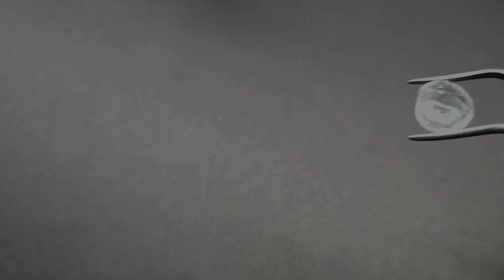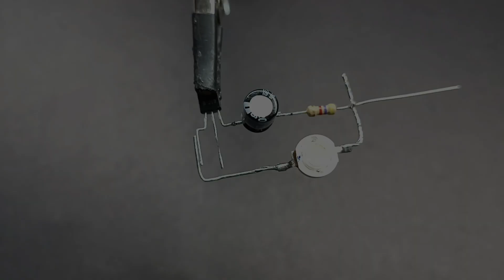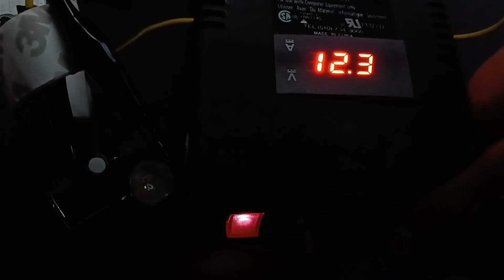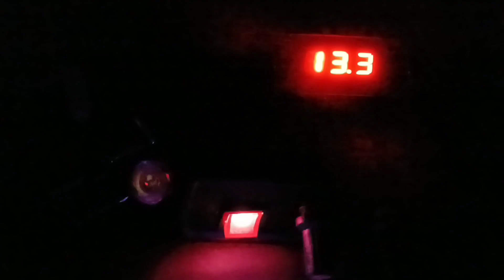Led Flasher Strobe Circuit / Uçak Kanadı Flaşör Devresi Yapımı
Merhaba;

Bu videomuzda, uçak kanadının üzerindeki süper led çakar devresi hazırlıyoruz. Hazırlamış oluğumuz bu devre 12volt ile çalışmaktadır.

12Volt olan tüm ledleri rahatlıklar bağlayıp kullanabilirsiniz. Ben bu devre üzerine 12volt 1watt lık bir led kullandım. Daha yüksek watt lı bir led de bağlayıp kullana bilirsiniz...

Bu sistemi aracınızın iç mekan kısmına örneğin ön cam kenarına montajını yapıp, sanki araba bir alarm sistemi varmış gibi kullana bilirsin veya stopların veya sislerin içine montajını sağlayıp güzel bir pat pat flaş devresi elde etmiş olursunuz.

*KANALIMA* *ÜCRETSİZ* *ABONE* *OLMAK* *İÇİN* *TIKLAYINIZ...* *!*

BUNA BENZER VİDEOLAR GELMESİNİ İSTİYORSANIZ YORUMLAR KISMINDA BELİRTMENİZ YETERLİ OLACAKTIR...

Hobi Elektrik